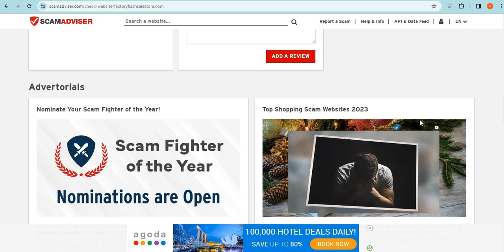Is Factoryflashsalestore.com safe for online shopping? Factoryflashsalestore Detailed Review!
Factoryflashsalestore.com is an online e-commerce shopping website selling different types of products. So, we are here to guide you, on how to check the authenticity of any genuine website

1. Firstly you should check the domain age of any website if the domain is older it is more reliable.

2. Pay attention to whether the website is safe or not with HTTPS connection.

3. Whois a website where you can check more details of the website.

4. Customer support services are also important, check whether the number and contact address are given or not.

5. Genuine websites provide COD, and PayPal as the payment method, and PayPal gives you a refund option after a rising request.

6. Scam advisor is a popular website that gives trust scores to most websites, you can also check there.

7. Product return policy is also an important point, check available or not.